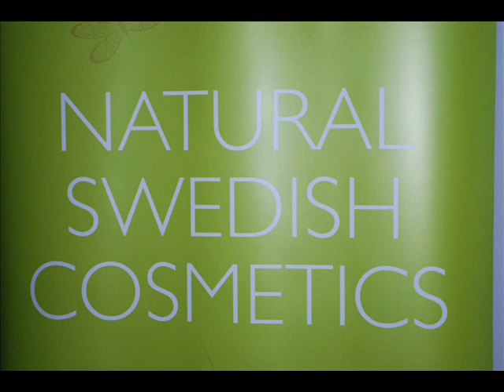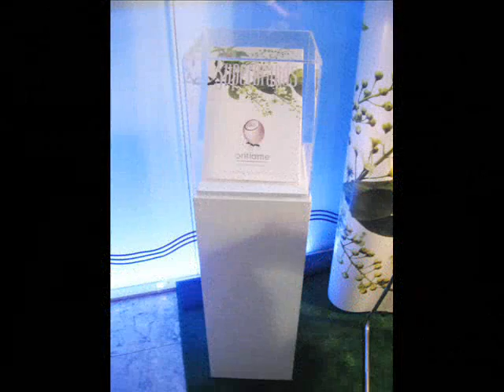Rentrée Sushifashion - Patrocínio Oriflame